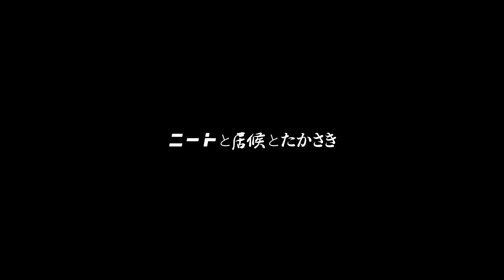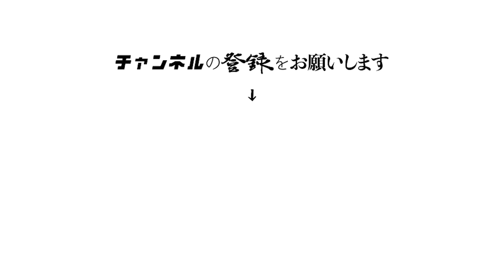元バイト先に来た